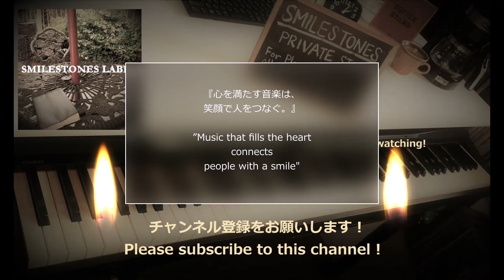CAN I SING ・・・・・・FOR YOU（作曲/高中正義） 編曲/ピアノ、ギター演奏：小﨑光広 ♬即興ピアノソロアレンジ➡収録 Art with Image Scenery Vol. 12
深まる秋に寄せて選曲すると、どうしても日本の音楽が多くなるようです。

　今回の イメージシーンリーもまた、高中正義氏の哀愁を帯びたバラードで寒くなる季節によく合います。

　暑い夏のトワイライトではなく、やはり秋の気配を感じさせてくれます。言葉もなく季節の移ろいを気づかせてくれる街並みも、音楽と同じく感性を刺激してきます。

　ようやく、私の大好きな季節に入りました…。

It seems that there will be a lot of Japanese music if I select songs in the deep autumn.

This image scenery also suits the cold season with Masayoshi Takanaka's melancholy ballad.

It is not a hot summer twilight, but it still makes me feel the sign of autumn. The cityscape, which makes me notice the changing seasons without words, stimulates my sensibility as well as music.

Finally, my favorite season has begun ...